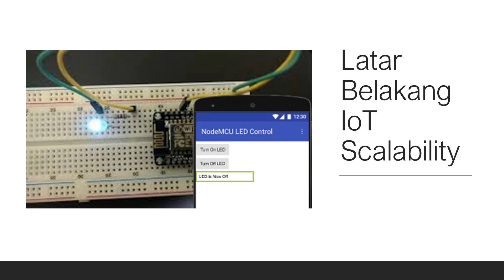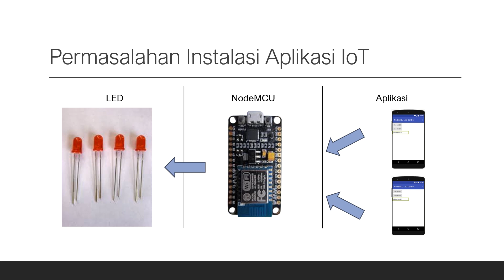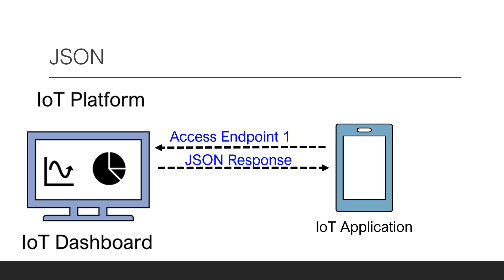Pemrograman Platform dan IoT - Pertemuan 9 3